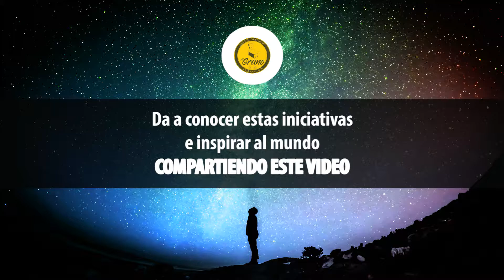Solución al Desperdicio de Comida - Visiones Sostenibles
1 300 millones de toneladas  de comida producida para el consumo humano, 1 tercio del total va a la basura. Me fui a Al Grano CR para que me informaran más.

Si necesitas ayuda en la grabación de videos profesionales para tu negocio sostenible, escríbeme al inbox.

Música por Proyecto Jirondai.